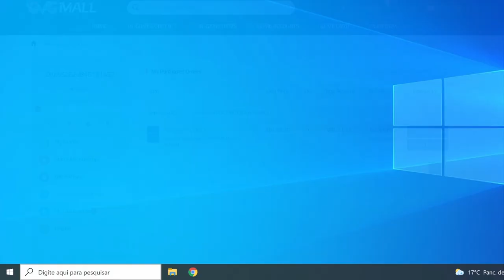Konami vai lançar um novo Silent Hill? Por que demoram tanto? Bate papo sobre a franquia.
Parece que todo mundo quer um novo jogo da franquia Silent Hill. Novos rumores apontam que o jogo pode estar em desenvolvimento. Mas por que a Konami reluta tanto em lançar um novo jogo da série?